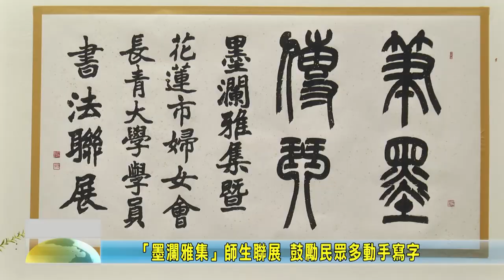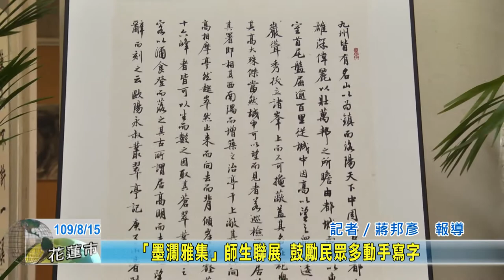20200815 04 「墨瀾雅集」師生聯展 鼓勵民眾多動手寫字